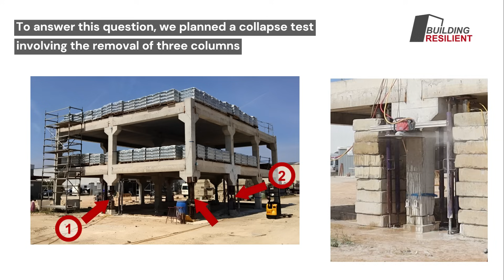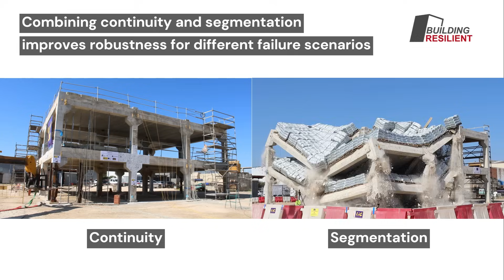Partial collapse test of a precast structure performed in Endure WP3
This video summarises the work carried out on the natural segmentation of precast concrete structures as part of Endure WP3. It was shown in the "24 hours of concrete knowledge" organised by the American Concrete Institute.

- The building remained standing after removal of two columns.
- Partial collapse occured after removal of a third column.
There was no failure propagation and the building did not collapse completely.
This test shows that continuity and segmentation can be combined. In the event of failure indicated by current codes-guidelines, there exists continuity.
In situations in which failure propagation is inevitable, the building is segmented and complete collapse does not occur.

This project has received funding from the European Research Counciul (ERC) under the European Union's Horizon 2020 research and innovation programme (grant agreement No 10100396).